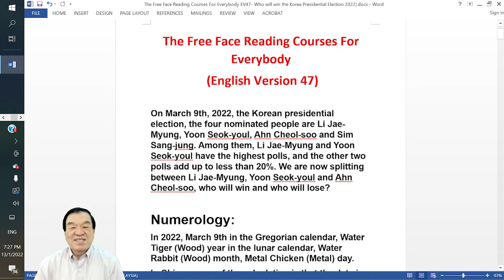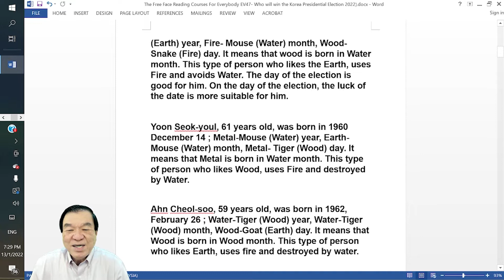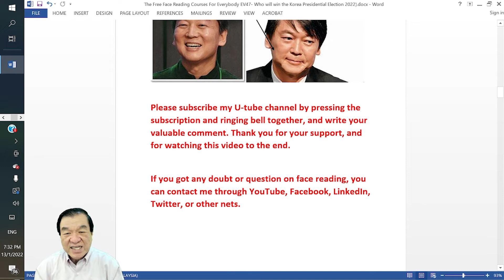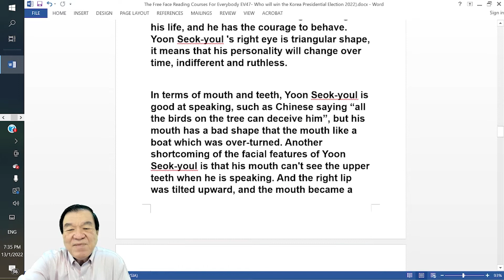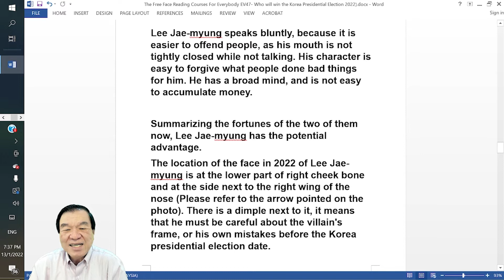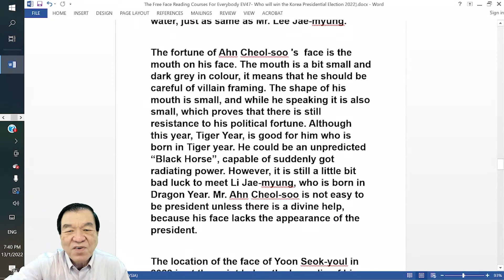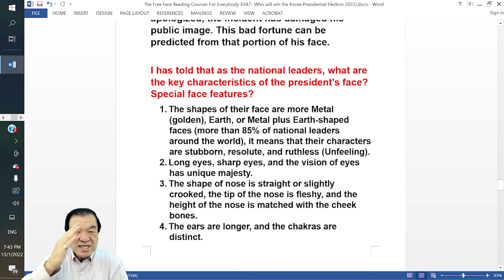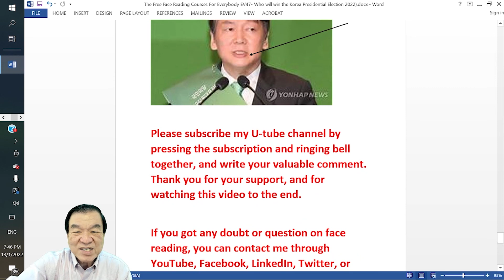(Face Reading) South Korea Presidential Election 2022. Face Reading Analysis and Prediction.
On March 9th, 2022, the Korean presidential election, the four nominated people are Lee Jae-myung from Democratic Party, Yoon Seok-youl from the People Power Party. Sim Sang-jung of the Justice Party. Ahn Cheol-soo of the People's Party and former Deputy Prime Minister Kim Dong-yeon representing his own party "the New Wave", who will win and who will lose?

Please watch this video to the end to understand this skill. Do give me a comment and let me know of any questions, I will be happy to help you out. I will reply to all comments on my channel.

Interested in Face Reading or Consultation?
Take a Free Mini Course

If you have personal questions on face reading about yourself or your husband/wife/boss/clients/loved ones, you can privately msg me through Facebook and I will reply to you.

This video is purely for educational and entertaining purposes. Any mentioned person, people, characters are for demonstration purposes only. Master Chang was born in Malaysia. Graduated from the Department of Chemical Engineering of National Cheng Kung University. He is an engineer, working as a safety chemical engineer and environmental sanitation in Zheng Duo chemical company, with 23 years of factory experience and 13 years of manager He is also a qualified International Safety Auditor, Auditor of Process Safety Management (PSM), and Environmental Management (EARA), and an Accredited System of Safety Engineers (CSP) of the United States. The World Safety Organization has delivered various speeches on safety, hygiene, environmental protection, quality management, and fire prevention at health and environmental protection conferences hosted by China, India, Japan, Malaysia, Singapore, Safety Publishing, Hong Kong, Malaysia, Macau and the United States.

Master Chang is an amateur lover of I Ching, numerology, feng shui, and fortune-telling physiognomy. He has participated in the 1st World I Ching Congress hosted by Nanjing University, China in 2000, the 15th World I Ching Congress hosted by Malaysia in 2012, the 16th World I Ching Congress hosted by Taiwan in 2013, and the 16th World I Ching Congress hosted by China in 2015. The 18th World I Ching Congress, the 19th World I Ching Congress hosted by China in 2016, the 20th World I Ching Congress hosted by China in 2017, the I Ching Society of Malaysia, the Malaysian Society of Engineers, and the guild halls and appearances of various countries / Numerology academic units and other venues to give speeches on Ziwei Doushu, Mai physiognomy, I Ching, physiognomy and the relationship between numerology and life. The people who assist the fortune-telling guide include dignitaries from various countries and personnel of any class, with more than 50,000 people.